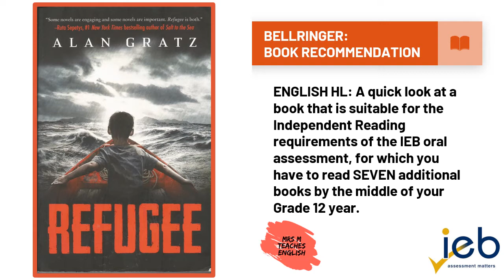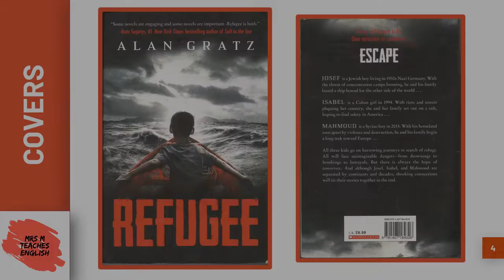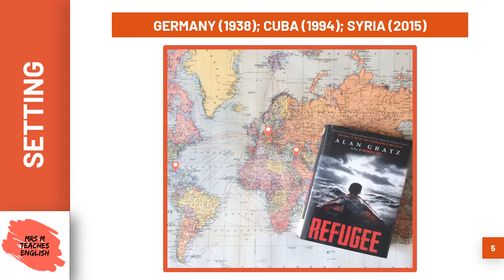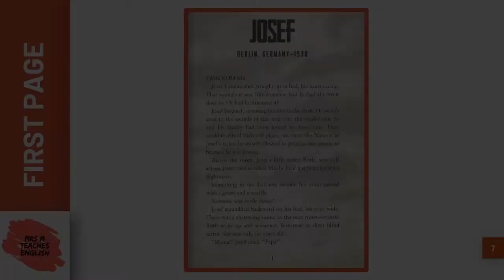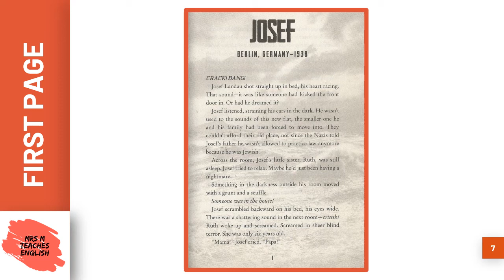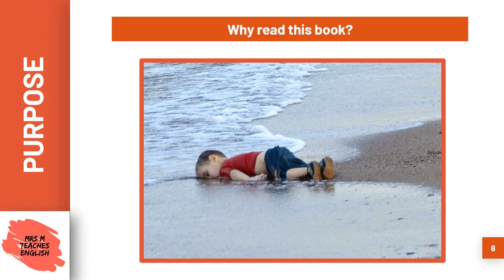Bellringer Book recommendation - 'Refugee' by Alan Gratz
A short recommendation of books that students can read for their independent reading assignments and as part of the 'seven books' requirement for the IEB English HL oral assessment in Grade 12.
These videos can be used as a bellringer activity, at the beginning or end of a lesson.